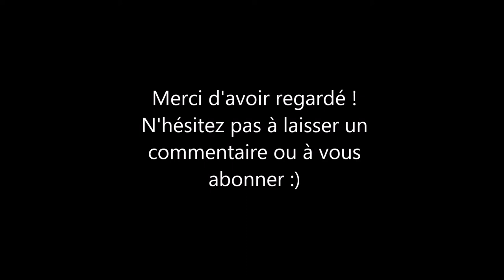Mon parcours scolaire : Bac, Fac, Psycho, Langues, Alternance, BTS, Master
TIMELINE juste en-dessous pour vous guider sur le thème qui vous intéresse ! :D

Yosh tout le monde, ça va ? Étant donné qu'on est en octobre et que cela fait 1 mois que vous avez commencé les cours, je me suis dis que c'était le moment idéal pour publier ma vidéo récap' sur mon parcours scolaire !
J'espère qu'elle aidera ceux d'entre vous qui hésitent à continuer dans leur voie ou qui se posent des questions. N'oubliez pas : au milieu du Semestre 1 vous avez le droit (et le temps) de changer d'orientation !!

TIMELINE :
01:49 bac L
06:15 L1 et L2 de Psychologie
11:01 alternance et BTS AM/SAM
16:16 LLCER Anglais
18:40 candidatures en Masters
22:30 Centre Européen Universitaire
24:54 Master Etudes Européennes Internationales